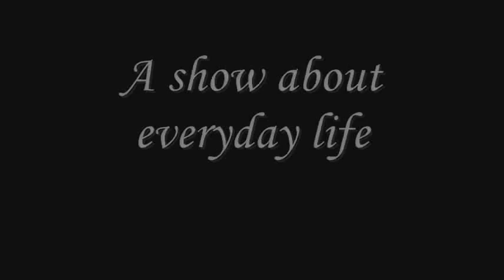The Adventures of Noxima Jones (Coming Soon) -- Contest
A parody of a trailer for an upcoming television show, The Adventures of Noxima Jones. The show will revolve around the life of everybody's favorite crack whore, Noxima. This particular piece is in the same vein as early trailers for Desperate Housewives. This  version of the trailer is being entered in the 60 second video contest, which limited the music I could use. I will soon upload a longer version with better music.